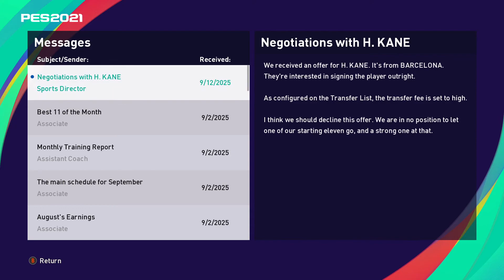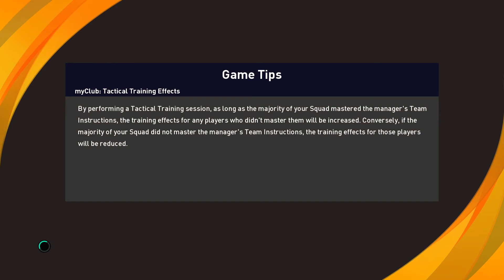S3EP4: NEWCASTLE BEGIN EUROPA LEAGUE QUEST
The transfer window has closed and now teams know what they have to work with, at least until the January window to make something of their season. Newcastle United did most of their business in pre-season, bringing in defensive reinforcements to bolster their rather charitable backline.. but have brought in one more attacking recruit on loan on the final transfer day.
Luis Diaz joins from Liverpool for the season! With game time hard to come by at Anfield behind Luis Suarez, Fernando Torres, Salah, Mane and Michael Owen, the Colombian has agreed to a season's loan at rivals Newcastle. Remains to be seen if he can break his way into a Newcastle side packed with attacking talent of their own.
On the pitch, Newcastle suffered a setback against Leicester City on Matchday2, losing 2-0. The international break will have given the players and manager time to gather their thoughts, and Maradona's Magpies will be looking to bounce back at the first time of asking.
A few changes in personnel for todays game made by El Diego:
Shay Given returns in goal, while Ibrahima Konate makes his first start for Newcastle since joining on loan. Jude Bellingham, Luan and another ex-Liverpool man Harvey Elliot also get starts, with Andy Cole partnering Alan Shearer up front.
Newcastle's opponents are little known Turkish side Kasimpasa who are something of an unknown quantity on the European stage. Maradona will be hoping that they aren't taken by surprise.
NEWCASTLE UNITED vs KASIMPASA in the Europa League.. NEXT!